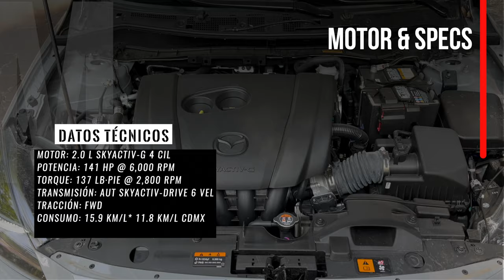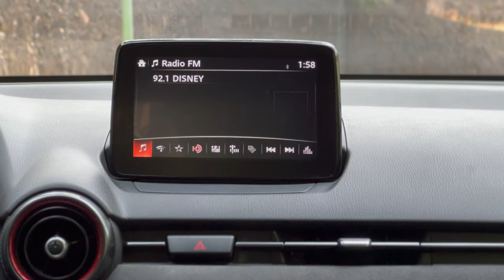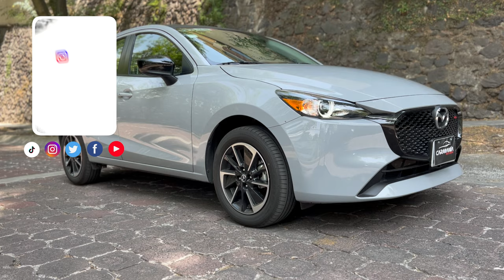Mazda 2 Signature HB una opción de movilidad coqueta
Ya sabemos que encontrar algo que nos guste entre los 300 y 400 mil pesos se ha vuelto una tarea compleja, pero siguen existiendo ciertas opciones como el Mazda 2 que pueden ser una buena opción aún que ya lleva sus añitos en el mercado.